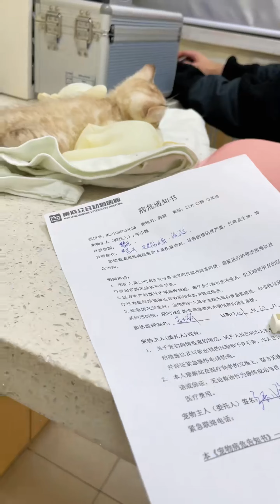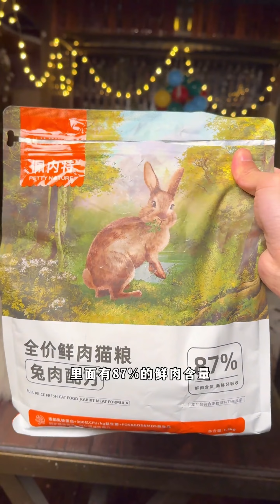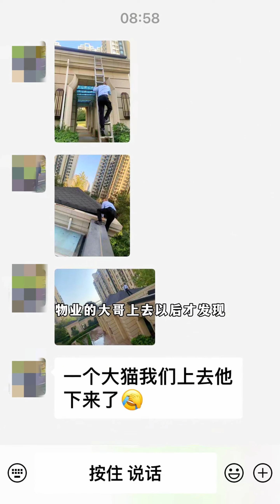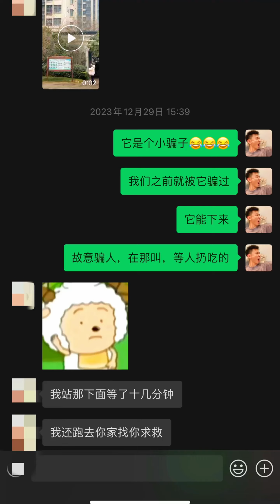八條逛商場遇到粉絲，上趕著求摸摸，還蹭到了好吃的~【小鋒真喵啊】貓咪小院